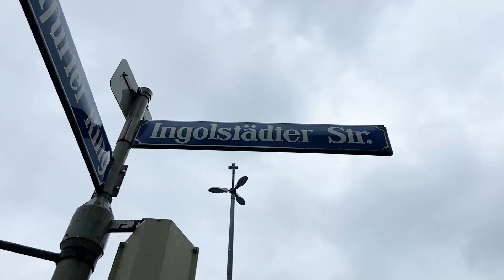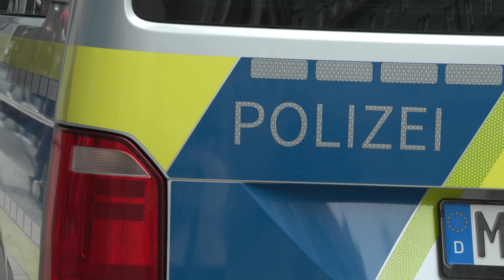Englische Fans halten Polizei in Atem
Sie sind gefürchtet für ihr rüpelhaftes Benehmen, zeigen schon mal den Hitlergruß oder singen Lieder aus dem 2. Weltkrieg – englische Fußballfans wissen nicht immer, wo ihre Grenzen liegen. Das haben sie während der letzten Länderspiele des Öfteren unter Beweis gestellt. Gestern mussten die Bedienungen des Hofbräuhauses bereits die Polizei rufen, weil 300 betrunkene, auf den Tischen tanzende und lärmende Fans das Lokal nicht verlassen wollten. Die Stadt macht sich auf einigen Ärger gefasst.